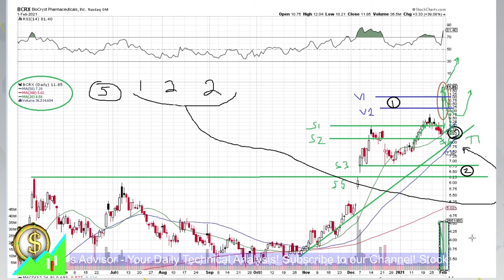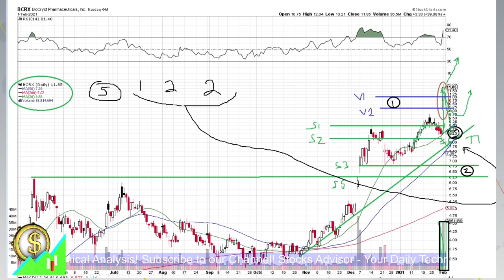Stocks to Buy: BCRX BioCryst Pharmaceuticals 2021 02 01